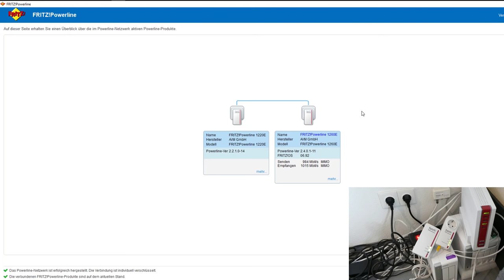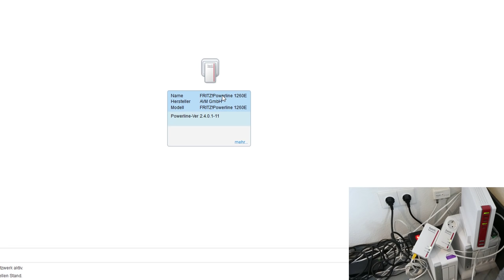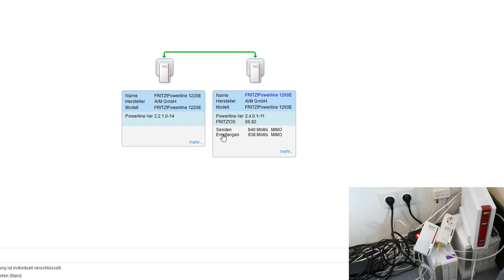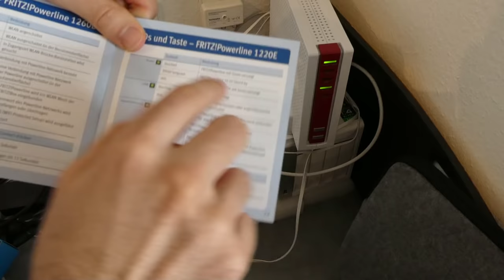AVM Fritz!Powerline 1260E - Ersteinrichtung mit MESH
Monero Spenden: 87DMaEnKdsi9FWDDHDRpM714iDUNQhGgqgqKWLBZVQsCfBf9ZxF3kyV5zztcnpPLovSYZmRh3qvoiCPqkLRbE9qW1qMqnf1
AVM Powerline Set (Werbung)
Das AVM Powerline Set lässt sich unkompliziert ins Heimnetz aufnehmen. Dazu reicht es Knöpfchen an den Geräten zu drücken. Wer es gerne sicher hat sollte das Passwort mit dem die beiden Adapter die Verbindung verschlüsseln selbst wählen. Auch das ist Teil dieses Videos.